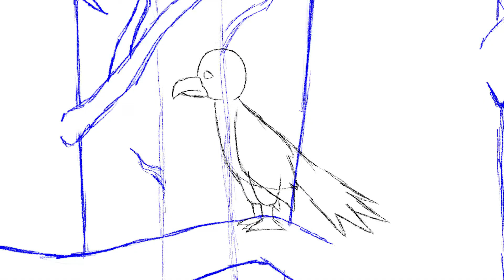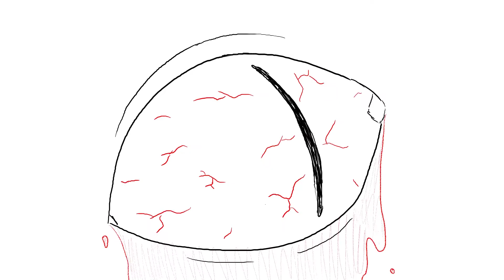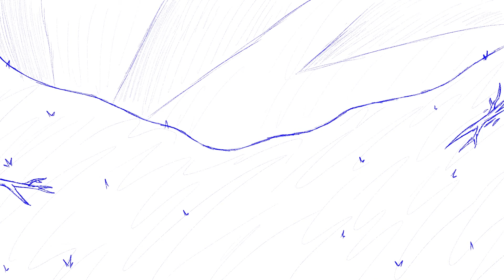Primordial Chrysalis Rough Animation/Animatic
An animatic version of my thesis film Primordial Chrysalis. Most sequences remain as boards only, but a few shots in the film's opening feature full rough animation.